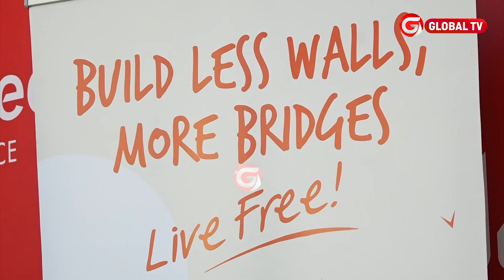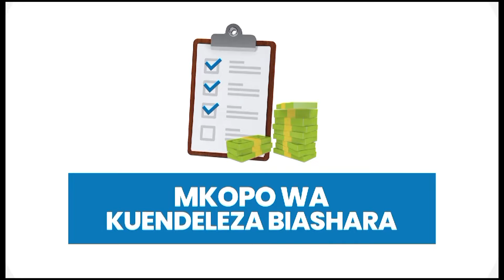HII NDIYO MAANA ya KUISHI HURU UKIWA na UHAKIKA wa MATIBABU WAKATI WOTE.........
Watoa huduma ya afya katika Hospitali nchini wameombwa kuhakikisha wanaweka ghalama stahimilivu kulingana na huduma wanayotoa ili kuongeza hamasa kwa wananchi kuendelea kutumia Bima kutoka asilimia moja ya sasa ya watanzania wote.

Akizungumza leo jijini Dar es salaaam wakati wa uzinduzi wa kampeni ya Ishi Huru kutoka kampuni ya Bima ya afya ya jubilee Insurance yenye lengo la kuongeza elimu na kueleza umuhimu wa matumizi ya Bima nchini, Mkurugenzi Mtendaji wa Kampuni ya Bima ya afya ya Jubilee Dkt. Harold Adamson amesema watoa huduma ya afya wanapaswa kukumbuka hizi ni fedha za watu zimewekwa sehemu moja ili zimuhudumie mgonjwa